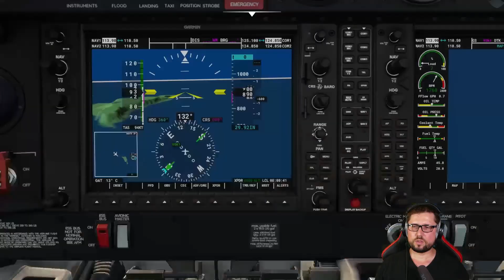Microsoft Flight Simulator 2020 | Landung: Düne - Helgoland, Deutschland | Stream 13.09.2021 [07]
Microsoft Flight Simulator 2020 - Landeherrausforderung: Düne - Helgoland, Deutschland

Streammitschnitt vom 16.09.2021